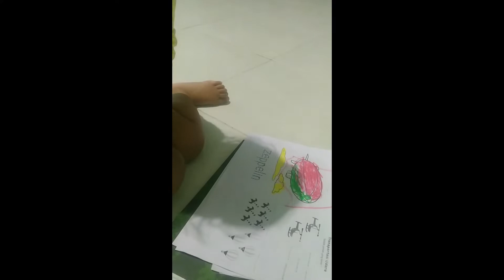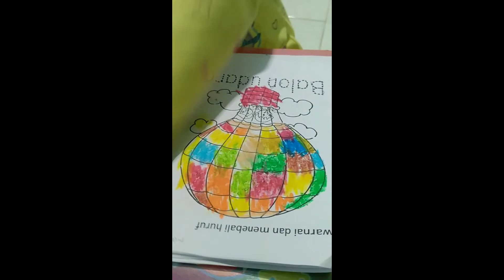Si Kakak Belajar Mewarna